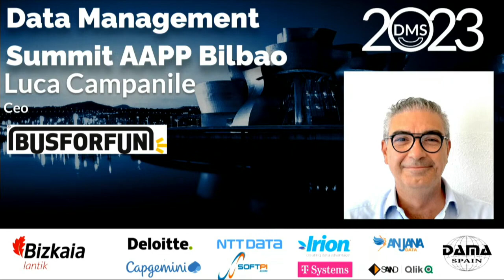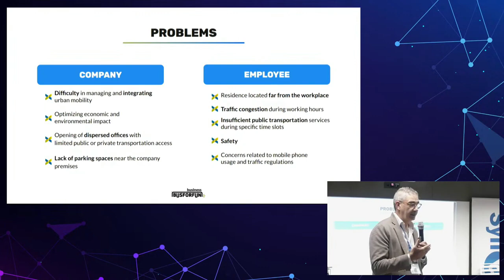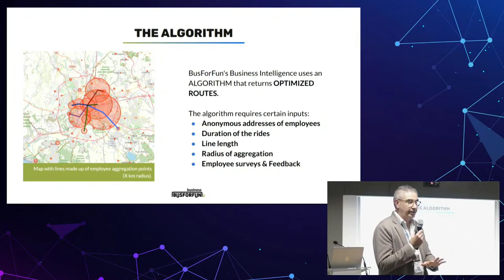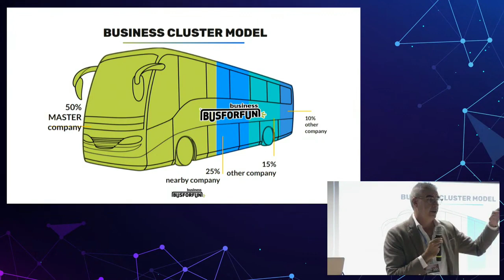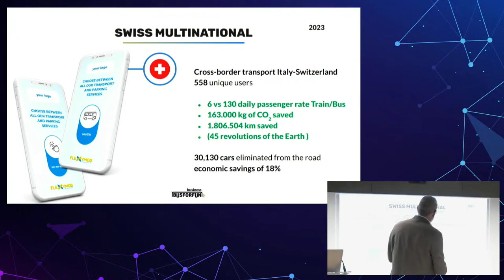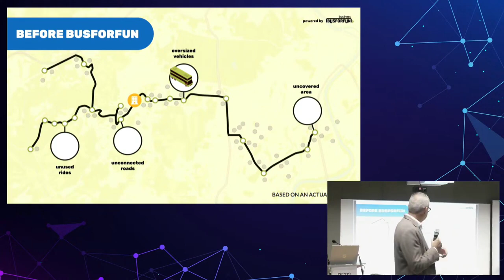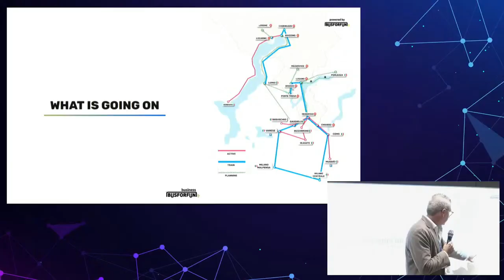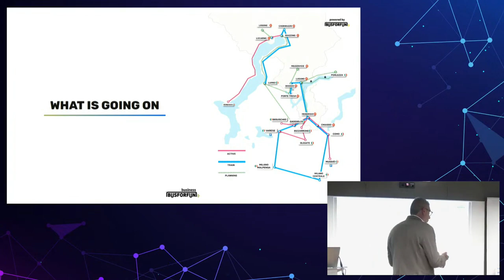Data Management Summit Bilbao 2023 - Luca Campanile (BusForFun)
I will show you a presentation that represents our growth and mission to data management. We love to rely on real case studies, data collection and analysis. We will show you the importance of mobility not only for multinationals companies but also for mass events.